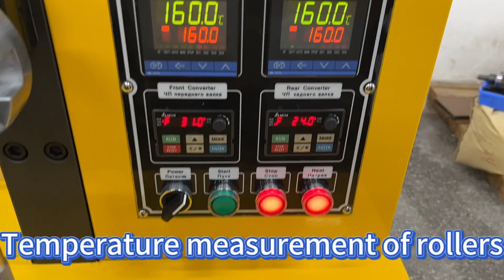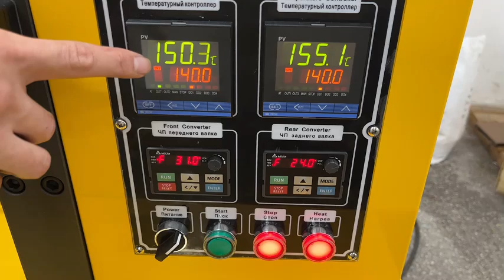4-inch two roll mill, roller temperature measurement, mixing materials and cooling process.